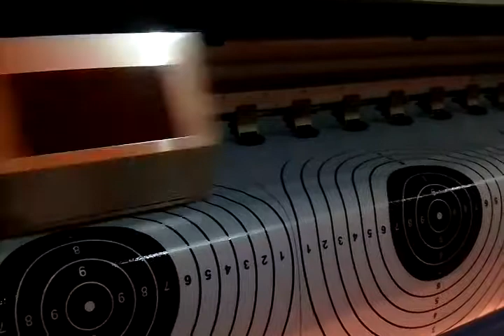VID 20180713 180905 Performa AllWin in Galaxy Bintan Dumai July, 2018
VID 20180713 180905 Performa AllWin July, 2018
Galaxy Bintan Dumai